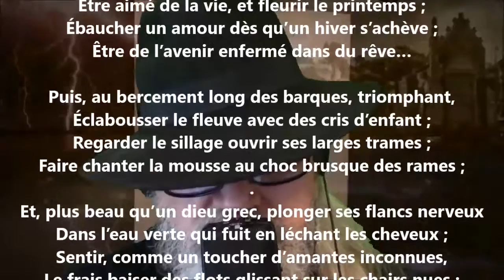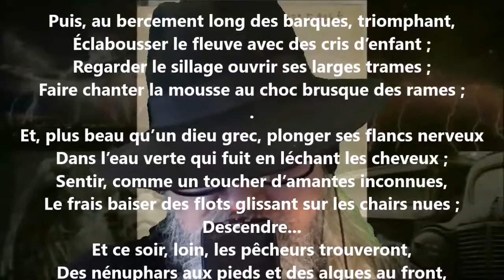Pleine eau - Edmond Haraucourt lu par Yvon Jean